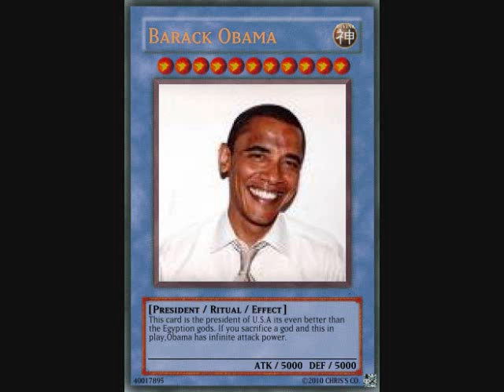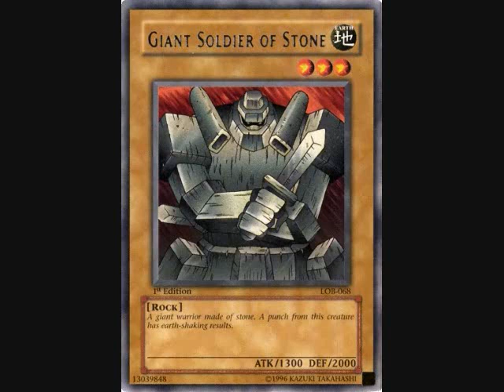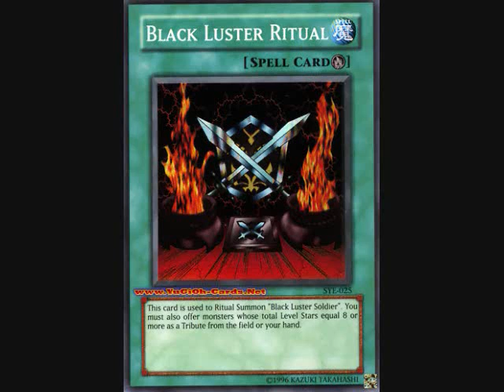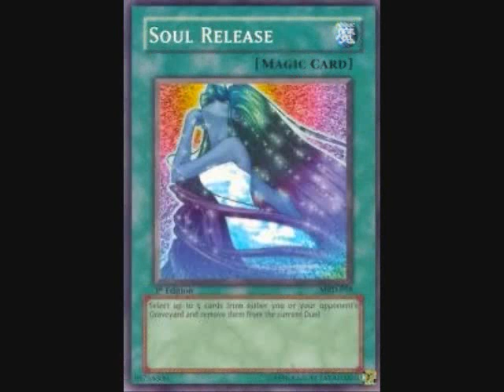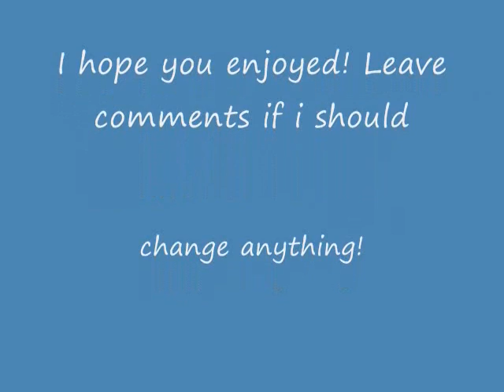Messed up!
Mixture of two things,for fun purposes only..:D